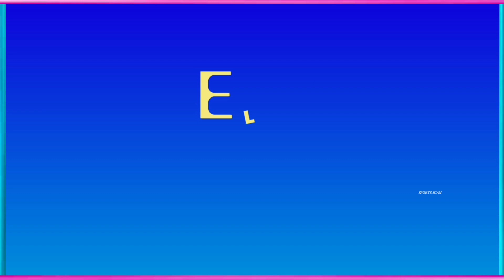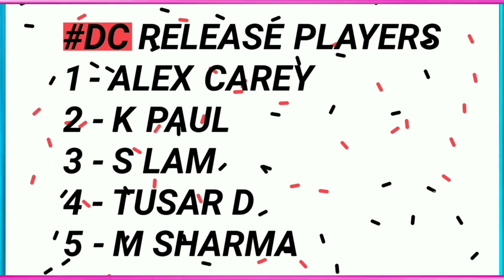IPL 2021 - Delhi Capitals Retained And Release Players List For IPL 2021 | DC New Squad For IPL 2021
SOCIAL ACCOUNT🌐🌐

/mbbofficial